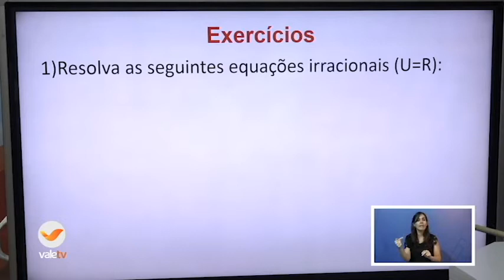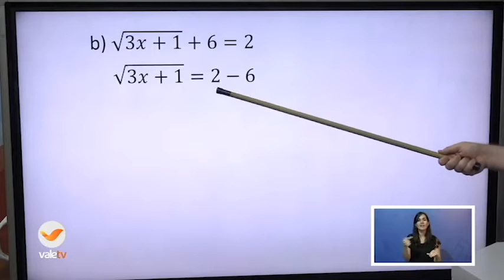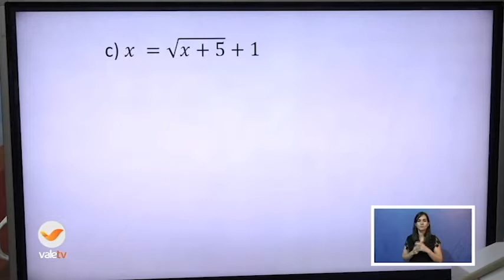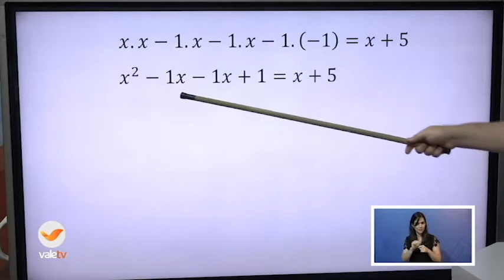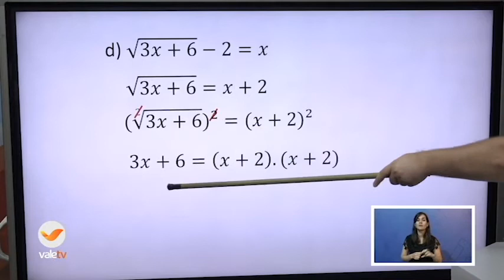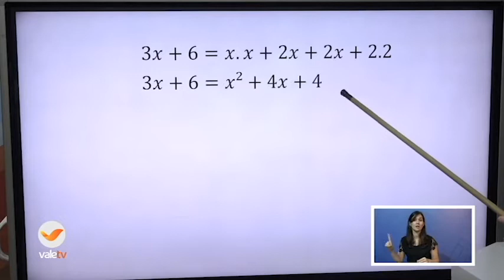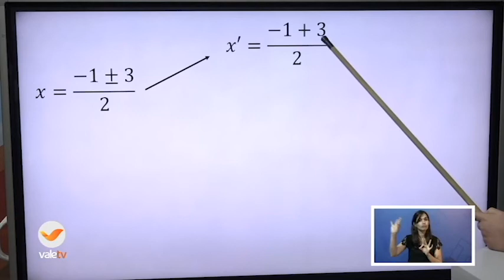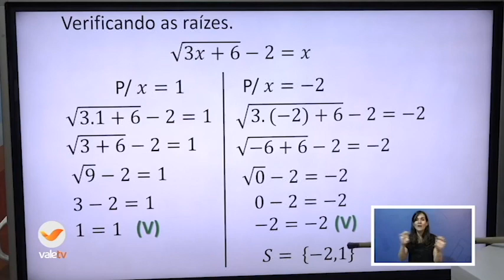9ºANO MATEMÁTICA 09-11 16H25